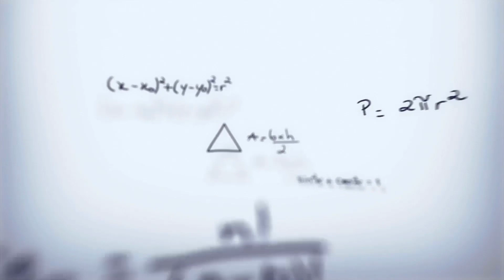Inverse Proportions | Learn Secondary Maths | "O" Level Maths Prep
Inverse Proportions Concept Problem Sums

I went from Maths Failure to First Class Hon. and it’s my mission to help empower students with the best study habits, easy to learn concepts and that added confidence to achieve distinctions in Maths. I hope you enjoy learning Maths as much as I did creating these videos !! 😊
-Coach Irfan Musthapa